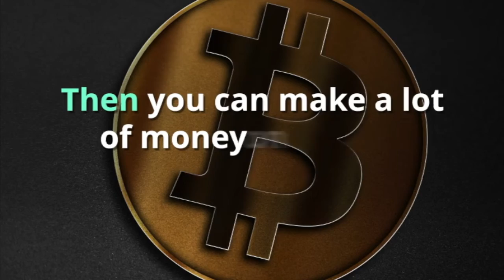Joe Rogan on Linares v Lomachenko / Cross-promotion difficulties in MMA with Big John McCarthy